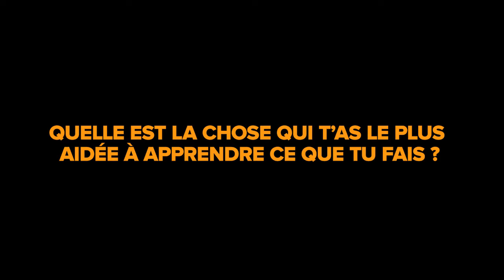Laura Mossant, Head of Account Management 🇫🇷🇨🇭 @ Sortlist (Interview Flash #19)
Laura Mossant est Head of Account Management 🇫🇷 🇨🇭 chez Sortlist

Dans cet épisode, on parle de :
0:00 Intro
0:23 Ce qu'elle fait chez Sortlist et qu'est-ce que c'est Sortlist.
0:55 Comment elle organise sa semaine de travail.
3:48 Ce qu’elle sait sur son métier aujourd’hui qu’elle aurait aimé savoir quand elle a commencé.
4:32 L’apprentissage de son plus gros échec professionnel.
6:54 La chose qui l’a aidée à accélérer l’apprentissage de son métier.
7:20 Les ressources qui l’ont aidée dans sa carrière
10:38 Son conseil

Ses ressources :
- L'humain
- Une revue de presse que Sortlist a mis en place en interne

Inscris-toi à la newsletter :

Tu veux plus de contenu sur la vente comme celui-ci ? Rejoins les 622 commerciaux qui sont déjà inscrits aujourd’hui

Tu recevras du contenu que j’envoie chaque dimanche.